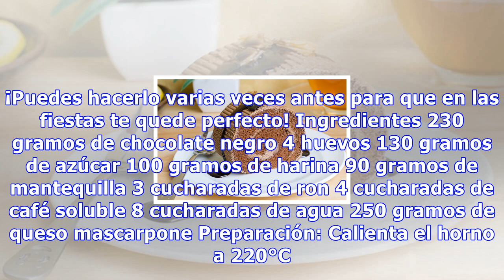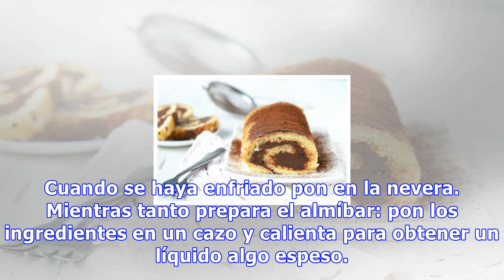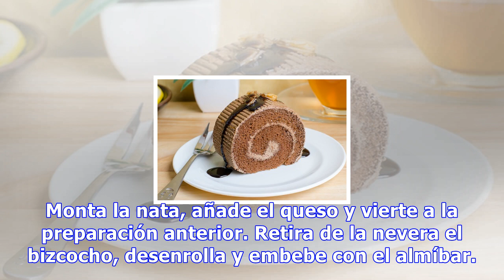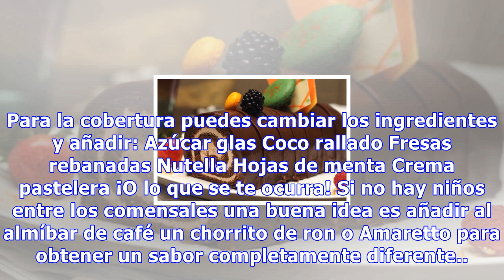Tronco de tiramisú helado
Tronco de tiramisú helado Según tus gustos y los de tus comensales, siempre que no haya niños, puedes cambiar el café por algún tipo de licor para que el sabor sea más similar al del tiramisú 0 Compartidos Un postre perfecto para esta época de vacaciones y altas temperaturas. Si aún no te has ido a ...